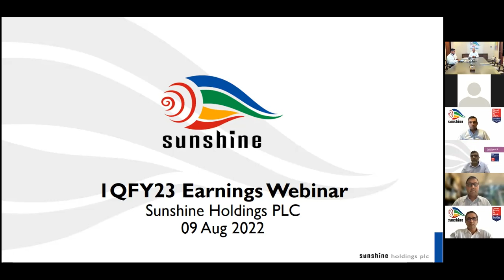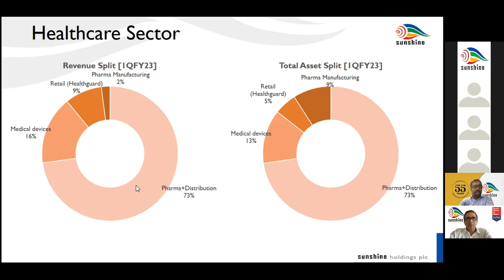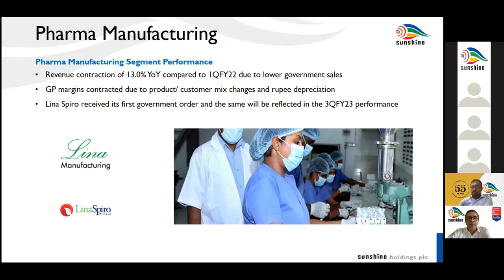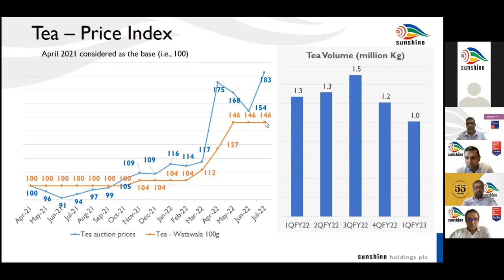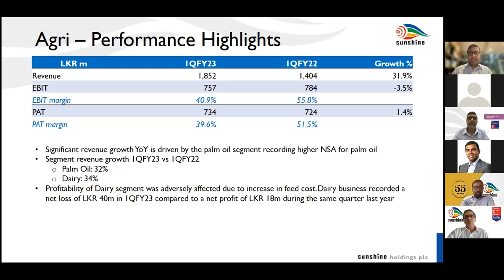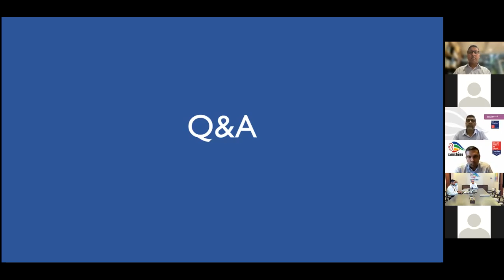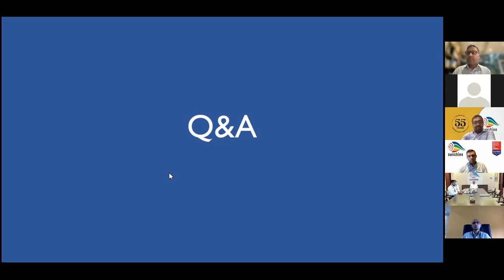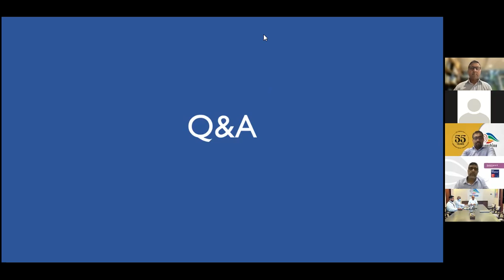Sunshine Holdings PLC - 1QFY23 Investor Webinar